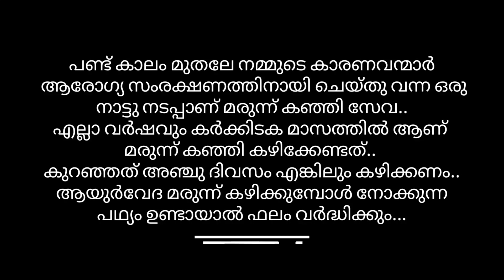കര്‍ക്കിടകകഞ്ഞി || ഔഷധ കഞ്ഞി || മരുന്നു കഞ്ഞി || Karkidaka kanji karkadaka kanji || Oushadha Kanji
കര്‍ക്കിടകകഞ്ഞി || ഔഷധ കഞ്ഞി || മരുന്നു കഞ്ഞി

പണ്ട് കാലം മുതലേ നമ്മുടെ കാരണവന്മാർ ആരോഗ്യ സംരക്ഷണത്തിനായി ചെയ്തു വന്ന ഒരു നാട്ടു നടപ്പാണ് മരുന്ന് കഞ്ഞി സേവ.. എല്ലാ വർഷവും കർക്കിടക മാസത്തിൽ ആണ് മരുന്ന് കഞ്ഞി കഴിക്കേണ്ടത്.. കുറഞ്ഞത് അഞ്ചു ദിവസം എങ്കിലും കഴിക്കണം.. ആയുർവേദ മരുന്ന് കഴിക്കുമ്പോൾ നോക്കുന്ന പഥ്യം ഉണ്ടായാൽ ഫലം വർദ്ധിക്കും .. കര്‍ക്കിടക കഞ്ഞി കുടിച്ച് എല്ലാവരുടെയും ആയുരാരോഗ്യം വര്‍ദ്ധിക്കട്ടെ എന്ന പ്രാര്‍ത്ഥനയോടെ ഈ വ്ലോഗ് സമര്‍പ്പിക്കുന്നു...

മരുന്ന് കഞ്ഞി വയ്ക്കുവാന്‍ പറഞ്ഞു തരുന്നത് ഈയ്യാമ്മയാണ്, വീഡിയോ എടുത്തു എഡിറ്റ്‌ ചെയ്തത് സേതുലക്ഷ്മി ദാസ്‌.. രണ്ടുപേര്‍ക്കും നന്ദി !!!